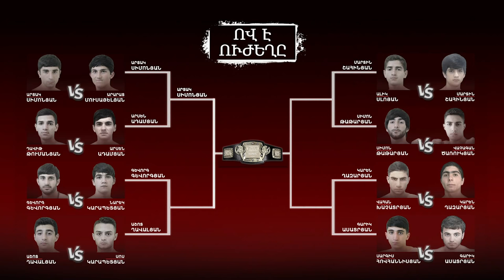Ով է Ուժեղը.Artak Simonyan vs Arsen Adamyan HD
ArmFC MMA Championship.MMA Federation Armenian.ArmFighting federation president Hayk Ghukasyan.MMA Armenia.HD.Program Fight Club, Mixed Martial Arts.